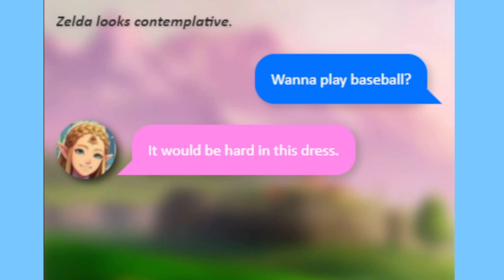Introducing ChatToy - An Offline Dialogue App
I've had a little self-made chatbot app for a few years now, but recently I decided to rewrite it from scratch and share it with others. More details can be found in the ReadMe on the Github. Hope you enjoy!